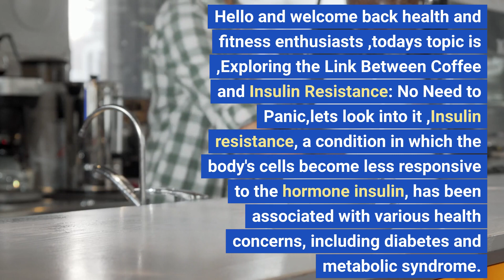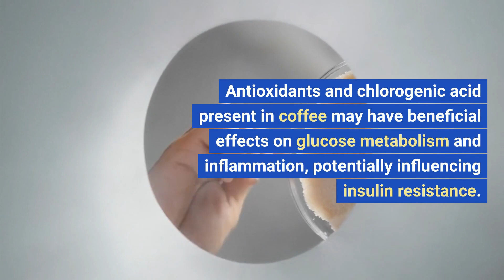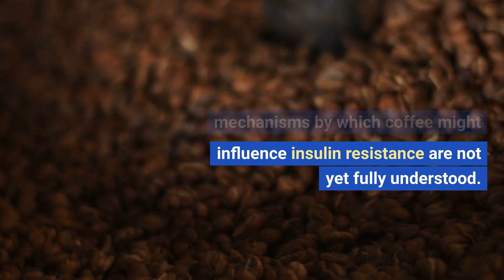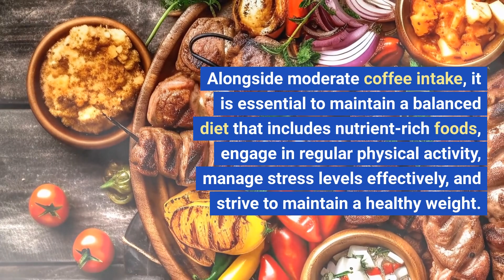Exploring the Link Between Coffee and Insulin Resistance: No Need to Panic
Unlock the Secrets: Coffee and Insulin Resistance Exposed! (No Need to Panic) 🔥"

🌟 Are you ready to discover the surprising truth about coffee and its impact on insulin resistance? 🤔 Dive into the latest research and uncover the hidden connection between your favorite brew and your body's insulin response. 💡

🔬 Understanding Insulin Resistance: Explore how insulin resistance affects your health, from diabetes to metabolic syndrome, and why it's crucial to stay informed.

☕ Coffee Consumption and Insulin Resistance: Unveil the intriguing studies that have examined the link between coffee and insulin resistance. Brace yourself for unexpected findings that will challenge your assumptions!

💥 Impact of Coffee Components: Journey into the realm of caffeine, antioxidants, and chlorogenic acid, and unravel their potential effects on insulin sensitivity. Prepare to have your mind blown by the ways these coffee components interact with your body's insulin response.

🔍 Examining the Research: Dissect the key studies that have delved into the coffee-insulin resistance connection. Expose the methodologies, sample sizes, and limitations to gain a comprehensive understanding of the ongoing scientific exploration.

🔑 Potential Mechanisms Revealed: Uncover the hidden mechanisms by which coffee may influence insulin resistance. Brace yourself for mind-boggling insights into glucose metabolism, inflammation, oxidative stress, and more!

⚖️ Moderation and Individual Variations: Discover the delicate balance between coffee consumption and individual responses. Unmask the role of genetics, lifestyle, and dietary patterns in shaping the impact of coffee on insulin resistance.

🌱 Lifestyle Considerations for Optimal Health: Get ready for practical advice to support your insulin sensitivity and coffee habits. Embrace a holistic approach that encompasses a balanced diet, active lifestyle, stress management, and maintaining a healthy weight.

👉 Don't miss out on this eye-opening journey into the world of coffee and insulin resistance! Your body deserves the best knowledge to thrive! 🙌💪